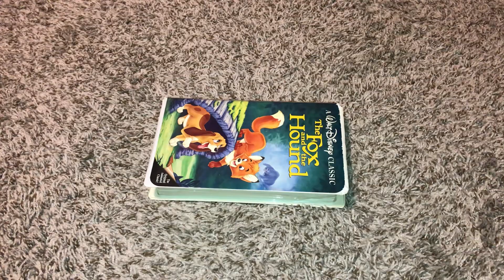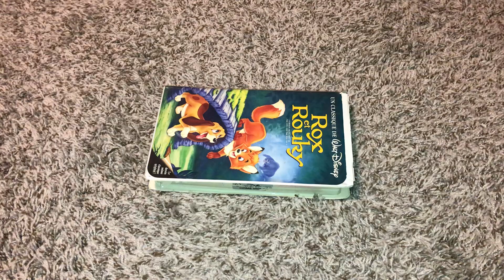Those VHS Tapes I’m Doing The Full Video On Google Photos Next 1/30/2024